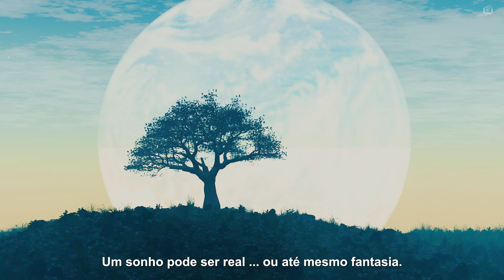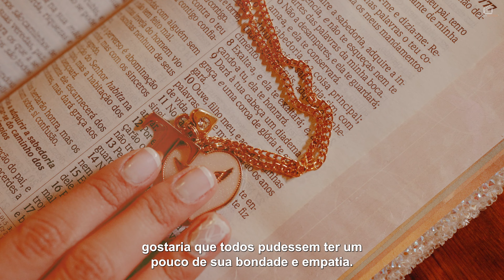FESTA DE 15 ANOS | TEMA CONTOS DE FADAS | DEBUTANTE THAYLINE | PALACETE ROSA | CRIATIVY ESTÚDIO 4K